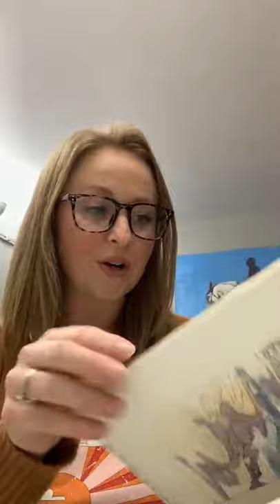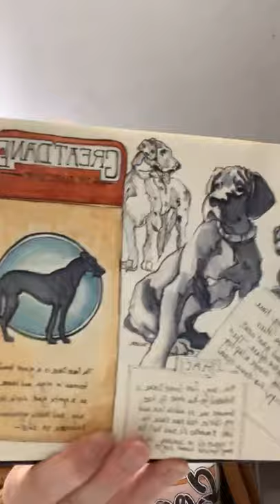My Favorite Tools and Materials for Sketching (ArtTipTuesday)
Over the years, I've tried a LOT of products for sketching. Out of all the pens, watercolors, and sketchbooks I've tried, there have been some standouts that have become part of my sketch routine. Learn about some of my favorites in this ArtTipTuesday video.